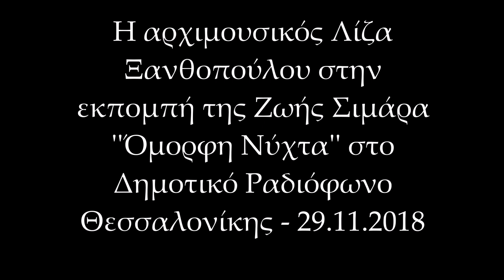Συνέντευξη Λίζας Ξανθοπούλου 29 Νοεμβρίου 2018.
Συνέντευξη Λίζας Ξανθοπούλου από την Ζωή Σιμάρα στην εκπομπή ΄Όμορφη Νύχτα'' στο Δημοτικό Ραδιόφωνο Θεσσαλονίκης στις
29 Νοεμβρίου 2018.